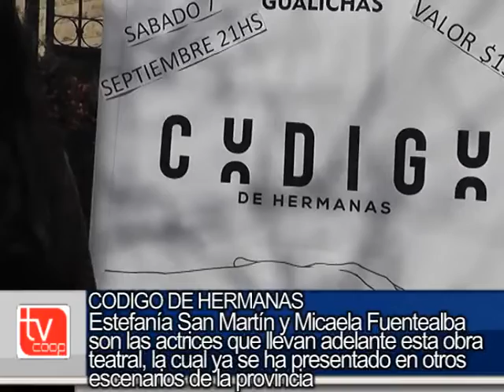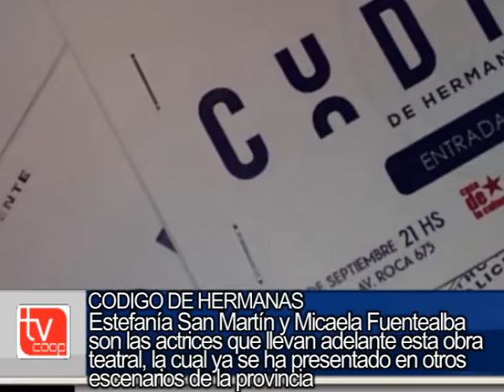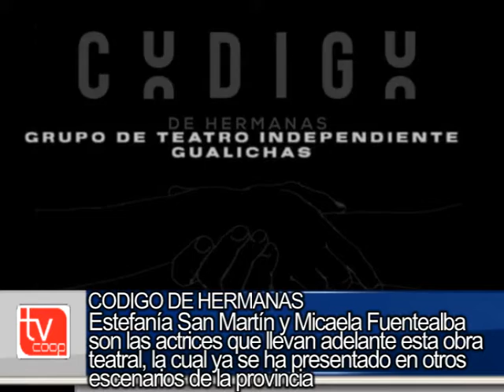Presentan Codigo de Hermanas